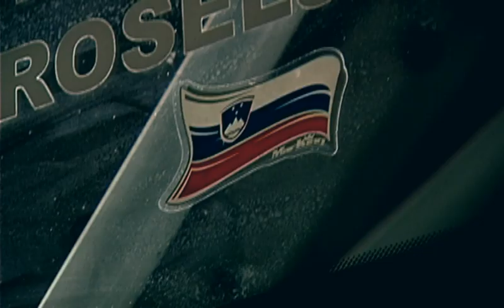Luka Marko Grošelj 2009 Promo teaser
The teaser to the new LMG promo.